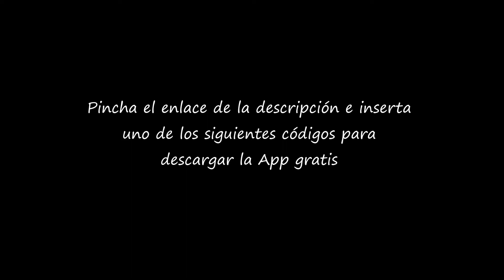REGALO para SUSCRIPTORES